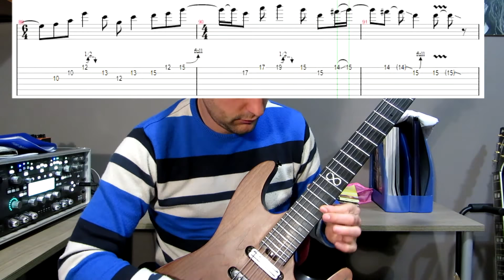Aprende el Solo: GHOST BC - CIRICE Guitar Solo Tutorial Guitarra eléctrica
1. Descarga gratis las tablaturas de este vídeo

2. Curso 'De Novato a Guitarrista' a precio ridículo

3. Masterclass gratuita: Armonía, ritmo y técnica
Aprende los 3 pilares fundamentales para dominar la guitarra.

GHOST - CIRICE Guitar Solo Tutorial | Aitor epas Solo nº30

Muy buenas!! Perdonad por no subir el solo el domingo... Me lié y llegué a casa a las 12 de la noche y ya no era plan jejeje.
Bueno aquí tenemos un nuevo video tutorial de la banda Ghost BC, en concreto del SOLO de la canción Cirice de Ghost.
La verdad que el solo de ghost cirice me ha gustado mucho, ya que es un solo muy melódico y muy bien enpastado en la canción
Sin duda un solo sencillo ideal para aprender guitarra melódica!

Gear: Kemper profiling Amp KPA
Chapman Guitars ML1 Pro